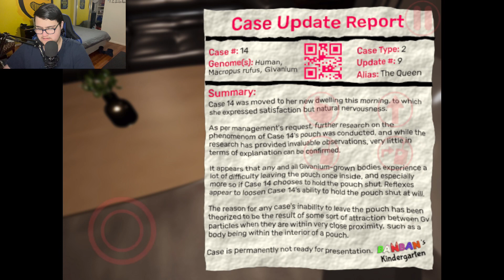CONFRONTING BITTERGIGGLE AND HIS PET! | Garten Of BanBan 4 Part 3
TODAY WE Play Garten Of Banban 4, Go On An Adventure To Confront The Jester AKA BitterGiggle And Get Answers To Why He'd Doing This Whilst Also Being On The Hunt For The Final Missing Part To The Elevator! What New Foes Will We Come Across On This Adventure? Will We Finally Find Our Missing Child? WATCH TO FIND OUT!!